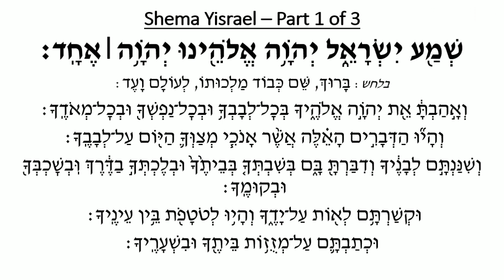SHEMA YISRAEL with Sephardic Ta'amim - PART 1 of 3 - Read by Adam Livi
SHEMA YISRAEL with Sephardic Ta'amim
PART 1 of 3
Read by Adam Livi